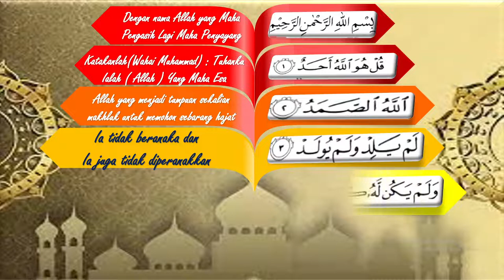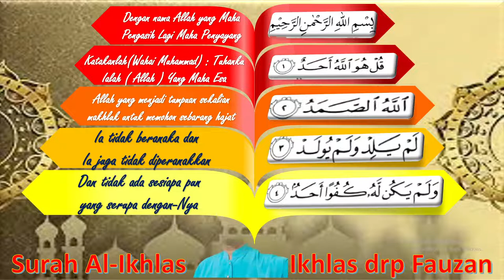SURAH AL IKHLAS